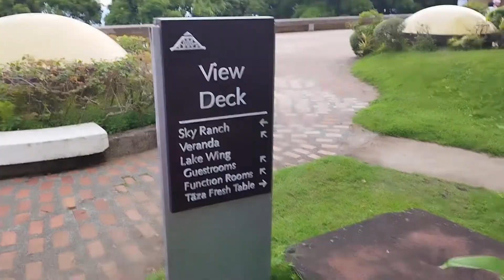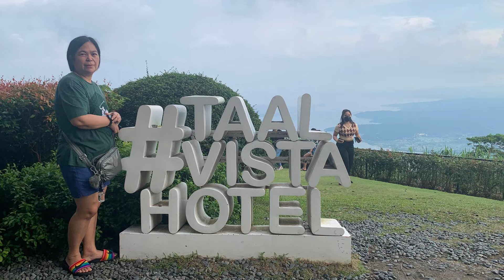TAAL VISTA HOTEL , TAGAYTAY